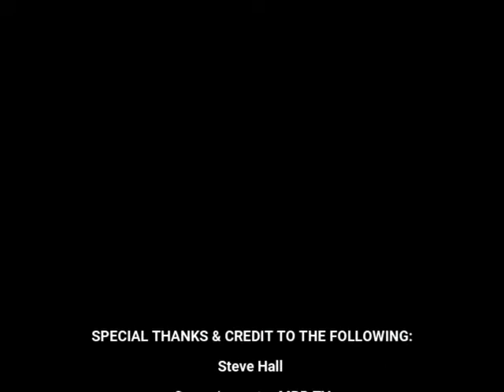McCreary County KY Jailer Debate 2022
McCreary County KY Jailer Debate 2022 hosted by Darlene Price with MBRTV.